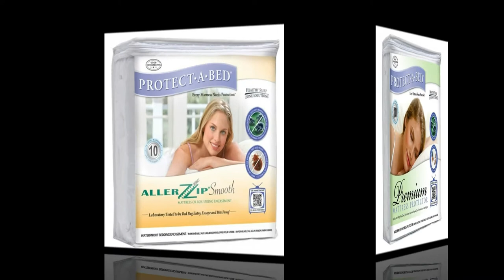Furniture Stores Pompano Beach Badcock Home Furniture & More of South Florida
If you are looking for a grand furniture store in Pompano Beach area, do visit the outlet of Badcock Home Furniture & More of South Florida. The location of the store can be found The physical address of the store is 3051 N Powerline Rd, Pompano Beach, FL 33069.